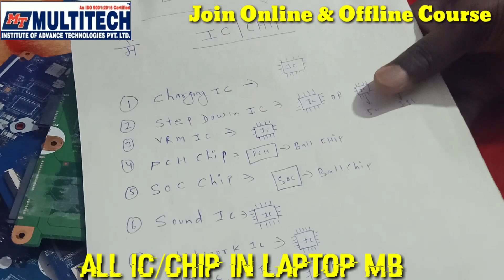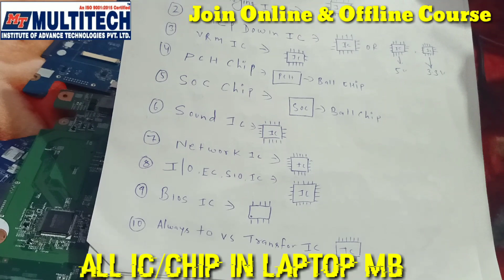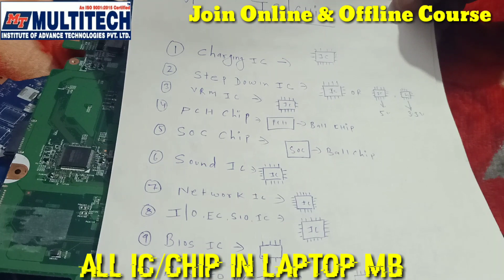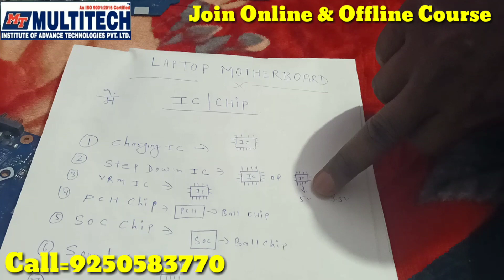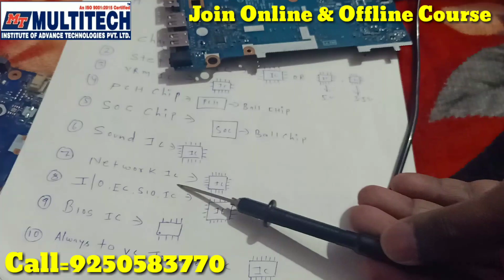All ic/chip in laptop motherboard ! लैपटॉप मदरबोर्ड में कौन कौन सी IC लगा होता है ! laptop repair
in this video i will show you how to find all ic/chip in laptop motherboard.
it's very easy to find laptop ic and working concept. all motherboard ic details of pch chip,soc chip,io chip,bios ic,sound ic,network ic,charging ic,vrm ic,step down ic .